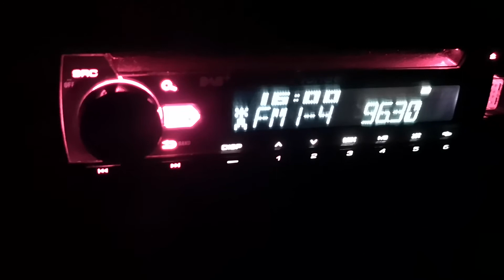96.3 ЕRA Diktio makedonias Тасос 300 км в Плевен